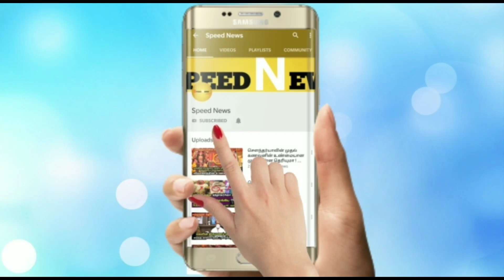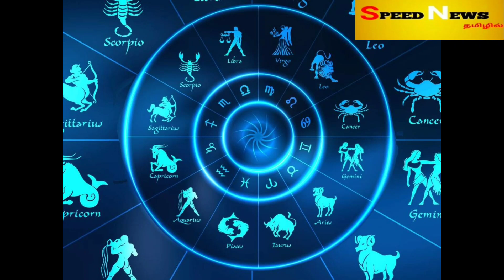நாளையில் இருந்த யாராலும் தடுக்க முடியாது! OCT17 நடந்தே தீரும்!கடக ராசிக்கு எதிர்பார்த்த படி நடக்கும்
நாளையில் இருந்த யாராலும் தடுக்க முடியாது ! OCT 17'வரை இது நடந்தே தீரும் ! கடக ராசிக்கு எதிர்பார்த்த படி நடக்கும் !